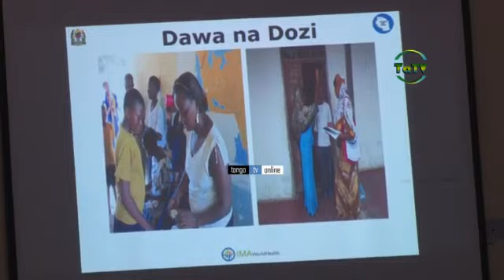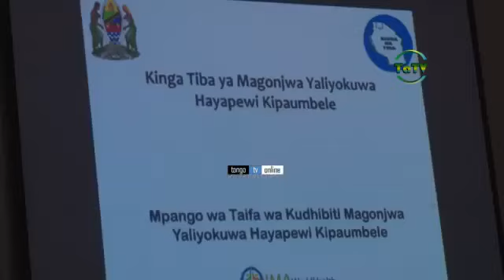“MAGONJWA YASIYOPEWA KIPAUMBELE YAUNDIWA MIKAKATI NA JIJI LA TANGA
Mganga Mkuu wa Halmashauri ya Jiji la Tanga Charles Mkombe amesema wapo katika zoezi la umezeshaji wa dawa za kuzuia magonjwa ambayo yamekuwa hayapewi kipaumbele ambayo yapo katika jamii .
Dkt Mkombe amesema hayo wakati wa mafunzo yaliyowakutanisha wadau mbalimbali wa afya Jiji Tanga kwa lengo la kuona ni jinsi gani ya kuisaidia Jamii .